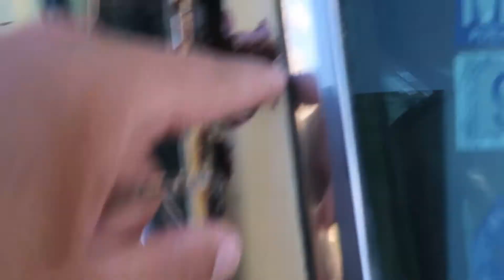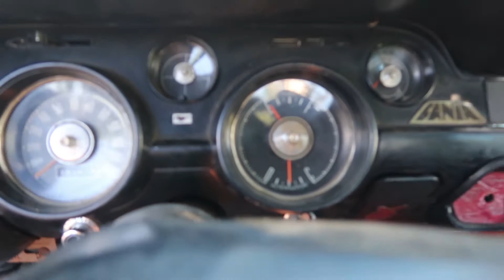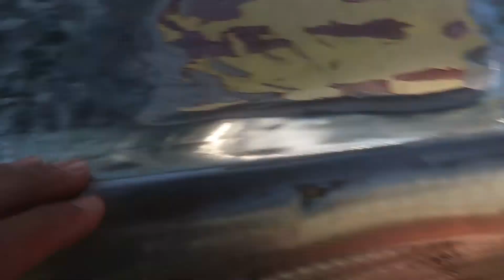Restaurando un Ford Mustang del 1968 Parte 1 | Hojalateria Y Pintura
Mi gente en este video les presento este Mustang del 1968 que vamos a pintar! Espero que les guste el video!! Bendiciones!!